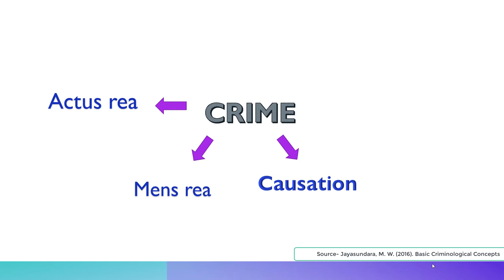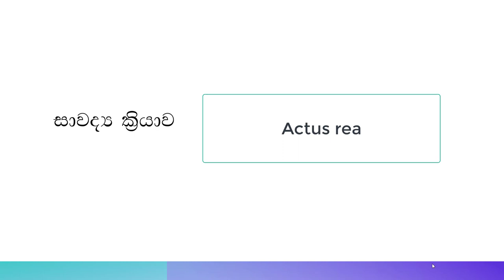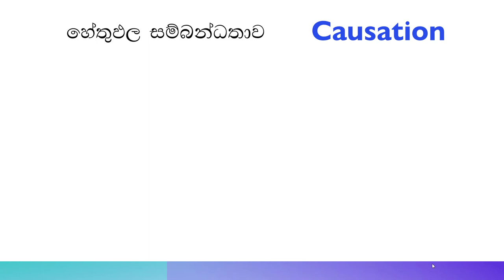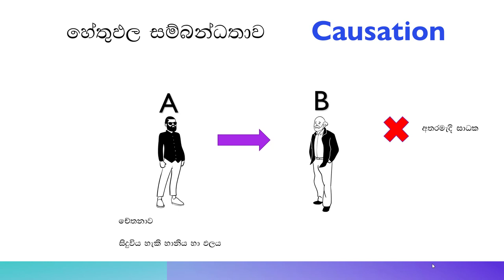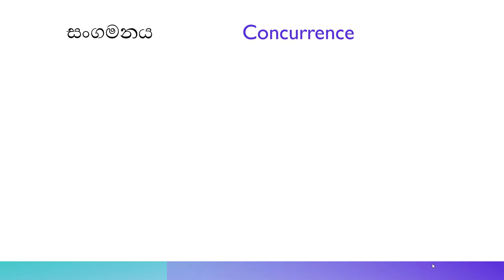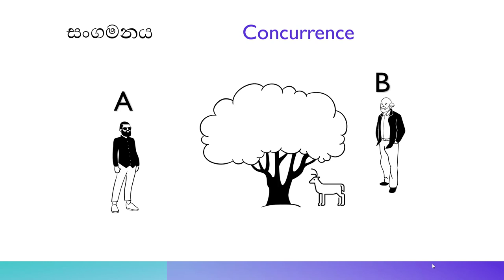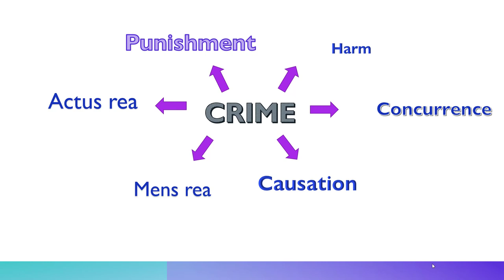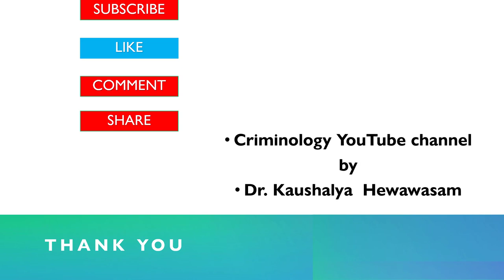Crime, Civil Wrong and Deviant Behavior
Criminology by Dr. Kaushalya Hewawasam